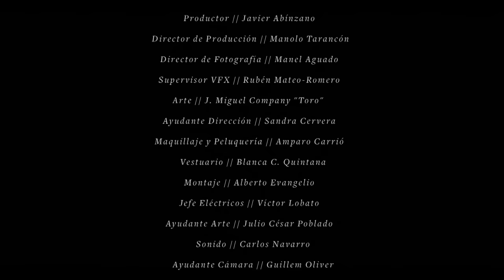Robe - ... Y Rozar Contigo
Music video by Robe performing ... Y Rozar Contigo. (C) 2015 B.N.C.A.